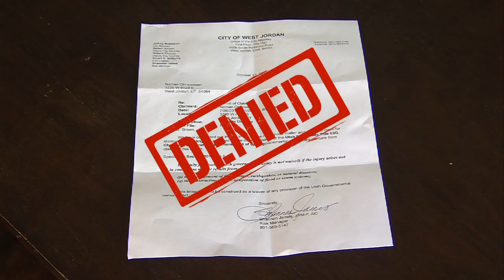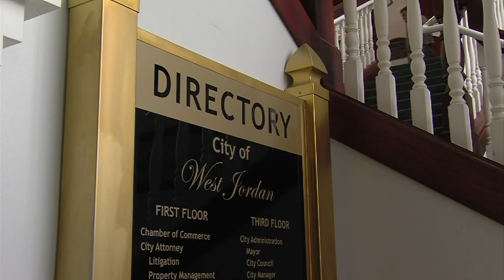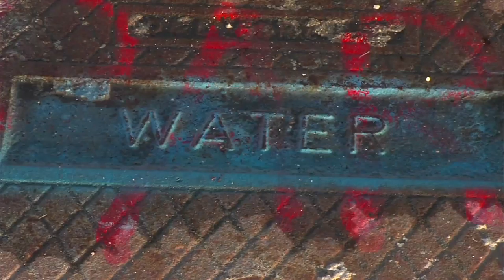City Park Floods West Jordan Homes